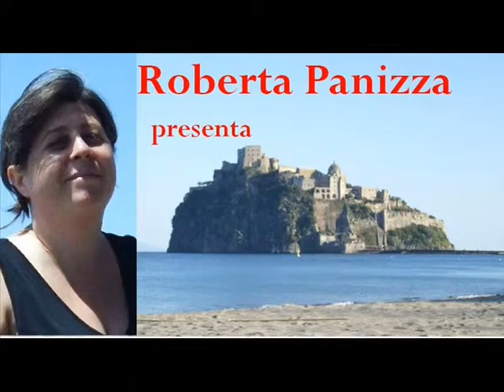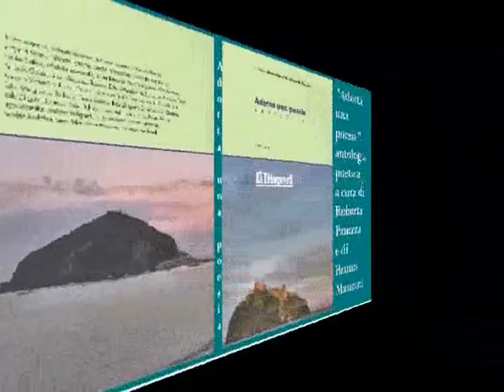Una poesia serie 4 Nunzia Binetti In scomparsa